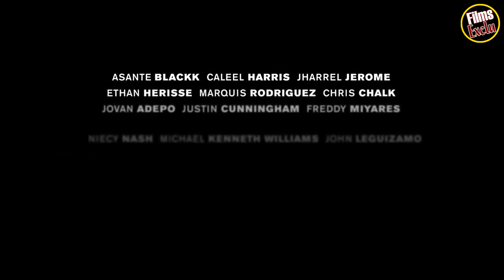🔴 DANS LEUR REGARD Saison 1 Bande Annonce VF / 2019 NETFLIX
Découvrez la bande annonce de DANS LEUR REGARD
Résumé : L'histoire vraie de cinq adolescents de couleur accusés de viol alors qu'ils étaient en réalité innocents.
De Ava DuVernay
Avec Asante Black, Caleel Harris, Ethan Herisse

Suivez nous !